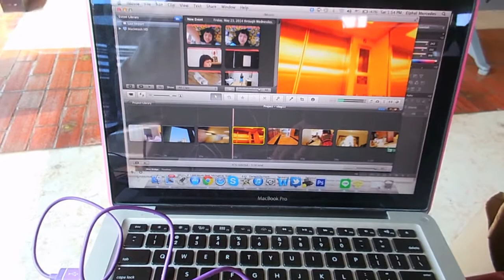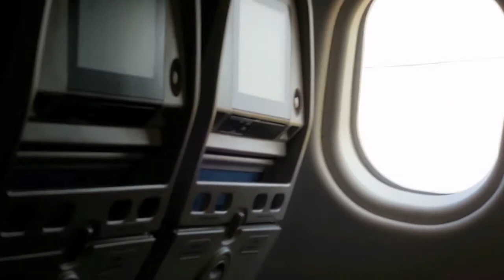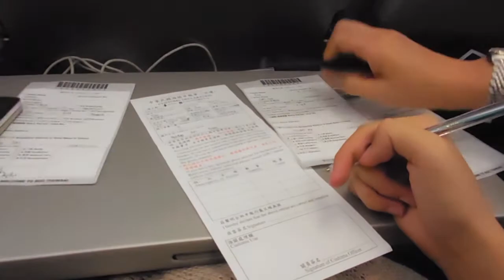ALMOST LATE FOR BOARDING!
●°u°● 」
"Hello Bunnies!"

We thought the boarding is at 22:50, it's actually 22:25!! So we rush like monkeys :D

1. "FLY LIKE THE WIND" By Sungha Jung (00:00)

2. "WAIT FOR ME" By Archy and Mehitabel (01:19)

3. "SKINNY LOVE" By Birdy (Fareoh Remix) (03:01)

I hope you feel that you're here with me

•‧̫•ू⑅ ͒ ~ Chu!♡♡♡